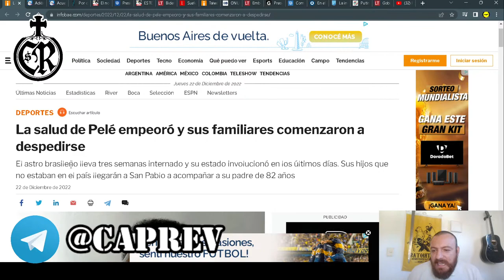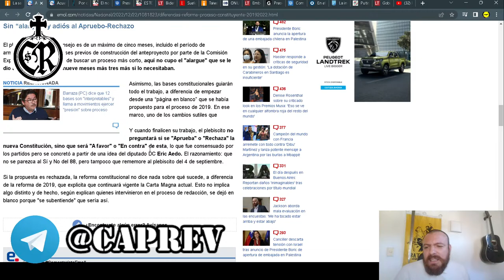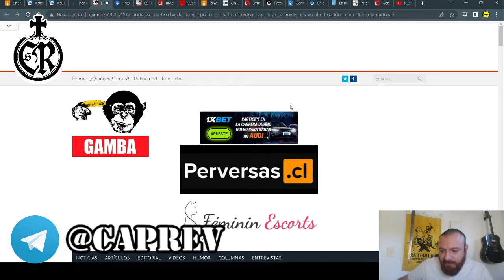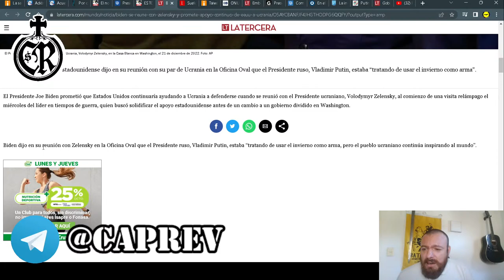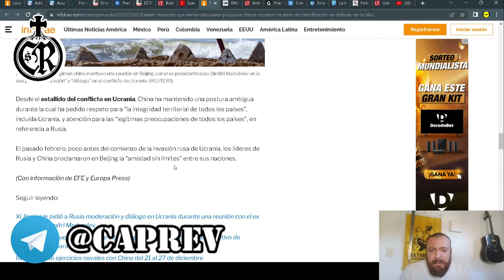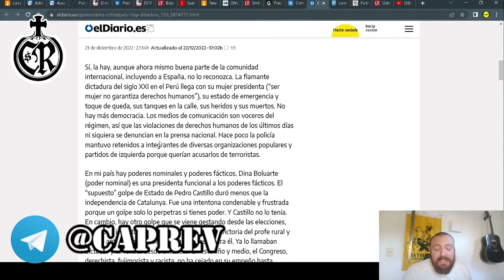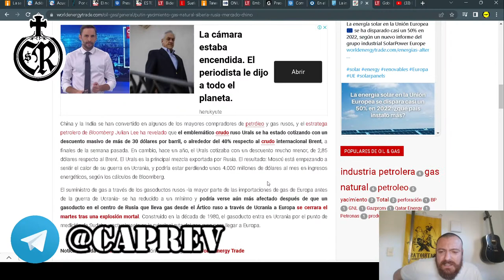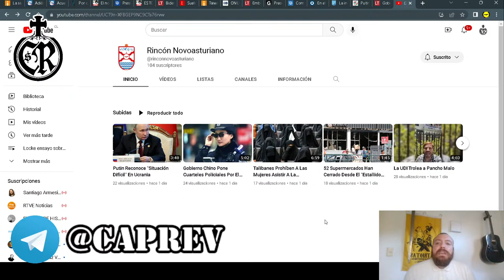Leyendo las noticias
Envía el link de tu noticia al siguiente grupo de Telegram

Compra "Colapso demográfico"

Compra "Escape De La Nada" de Z Atlas

Compra "Economía Para Cualquiera"

Compra "Conversión Y Apostasía" de Big Left

Compra "La Miseria Del Indivicualismo"

compra "¿una unión posible?"

Compra "El Dragón De Las Tres Cabezas"

Compra la segunda parte de las Crónicas del Fachocuicui

Compra la primera parte de las Crónicas del Fachocuicui